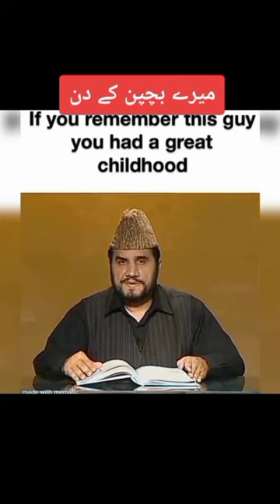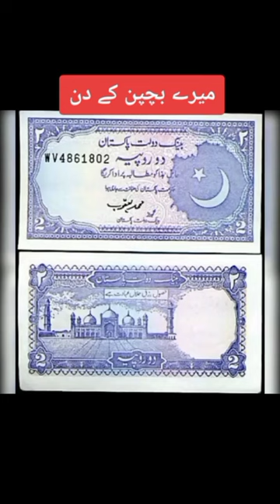Mery bachpan k din || village beauty || Village style travel Village life every early morning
Village woman
Purani yadain
Bachpan ki yadain
Bachpan